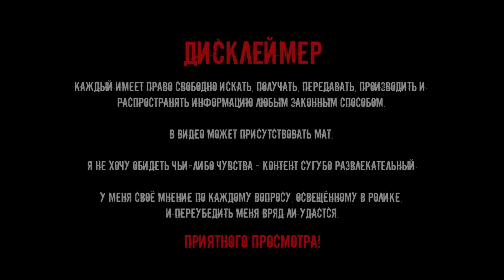Пошла вторая волна грибов! Успел собрать грибы которые никто не заметил! Тихая охота. Грибочки.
Пятница. После работы решил проверить как грибы в лесу. Приехал в лес в 17-00 и понял что народ уже прошёлся. С дороги увидел большой гриб на холме. Посмотрел подберёзовики в березняке. Прошёлся по местам былой славы и всё таки нашёл грибы! Я сюда обязательно вернусь.
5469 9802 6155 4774 -Сбербанк.
Прикольную благодарность (вы такого не видели) гарантирую.

Бе́лый гриб (также сокращённо: белый), или борови́к (лат. Bolétus edúlis), — гриб из рода Боровик. Название отражает свойство мякоти не изменять цвет на срезе. Встречается повсеместно, широко распространён; отличается разнообразием форм и окрасок. Традиционно относится к наиболее ценным съедобным грибам.

Подберёзовик — общее название для группы видов грибов рода Лекцинум (Обабок) (лат. Leccinum), ранее относимых к одному виду Boletus scaber (Fries). Отличаются неяркой, коричневых оттенков окраской шляпки, мякоть на срезе не всегда окрашивается. От подосиновиков также отличаются обычно более тонкой ножкой и менее плотной мякотью шляпки.

Все подберёзовики относятся к съедобным грибам и незначительно различаются по пищевым качествам. Грибники не всегда различают их виды, однако для грибной охоты полезно знать экологические особенности разных видов.

Название связано с тем, что они часто растут вблизи берёз, т. к. образуют микоризу на её корнях.

Грибы́ (лат. Fungi или Mycota) — царство живой природы, объединяющее эукариотические организмы, сочетающие в себе некоторые признаки как растений, так и животных. Грибы изучает наука микология, которая считается разделом ботаники, поскольку ранее грибы относили к царству растений.

Понятие о грибах как об отдельном царстве сформировалось в науке к 1960-м годам, хотя выделить это царство предлагал ещё Э. Фрис в 1831 году, а Карл Линней высказывал сомнения, размещая грибы в царстве растений в своей «Системе природы». Во второй половине XX века окончательно сформировалось и представление о полифилетизме грибов. К концу XX века были накоплены данные по генетике, цитологии и биохимии, позволившие разделить эту группу организмов на несколько не родственных между собой ветвей и распределить их между различными царствами, оставив в царстве «настоящих», или собственно грибов, только одну из них. Таким образом, к началу XXI века научный термин «грибы» стал неоднозначным.

В узком смысле, с точки зрения биологической систематики, грибы — таксон, одно из царств живой природы. В старом же, более широком смысле, термин потерял значение таксона и обозначает эколого-трофическую группу, объединяющую гетеротрофных эукариот с осмотрофным типом питания. Такие организмы по традиции продолжает изучать микология.

Роль грибов в природе и в хозяйстве человека трудно переоценить. Грибы присутствуют во всех экологических нишах — в воде и на суше, в почве и на всевозможных иных субстратах. Являясь редуцентами, они играют важную роль в экологии всей биосферы, разлагая всевозможные органические материалы и способствуя образованию плодородных почв. Велика роль грибов как участников взаимовыгодных симбиотических (мутуалистических) сообществ. Известны симбиотические отношения грибов с высшими растениями (микориза), с водорослями и цианобактериями (лишайники), с насекомыми, представители порядка неокаллимастиговых — обязательный компонент пищеварительной системы жвачных и некоторых других травоядных млекопитающих, они играют важную роль в переваривании растительной пищи.

Ле́кцинум (лат. Léccinum) или оба́бок — род грибов семейства Болетовые (лат. Boletaceae). Объединяет в себе ряд видов болетовых, которые имеют названия подберёзовик (берёзовик, обабок) и подосиновик (осиновик, красноголовик).

Лиси́чка обыкнове́нная, или Лисичка настоя́щая, или Петушóк (лат. Cantharēllus cibārius) — вид грибов семейства лисичковых. Растет в Европе от Скандинавии до Средиземноморского бассейна, в основном в лиственных и хвойных лесах. Гриб легко обнаружить и распознать в природе. Обычно в Европе употребляемую в пищу лисичку собирают с конца лета до поздней осени. Лисички имеют слабый аромат и вкус абрикосов. Они используются во многих кулинарных блюдах и могут сохраняться путём сушки или заморозки. При сушке не следует использовать духовку, потому что гриб может стать горьким.